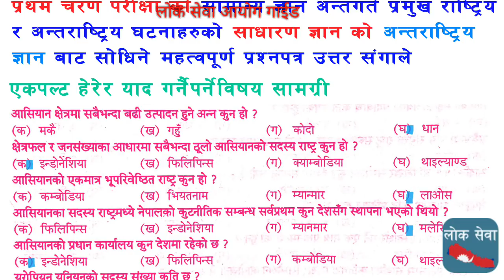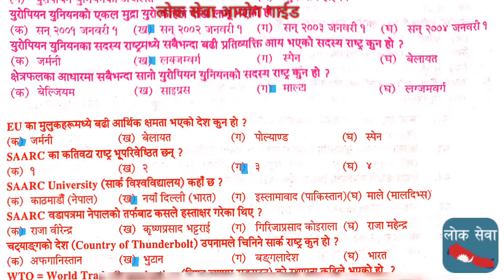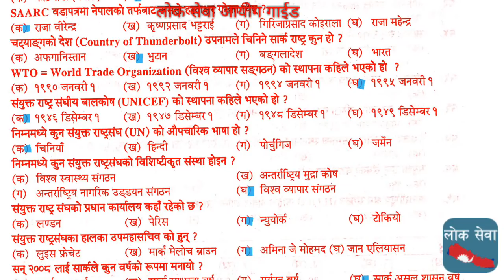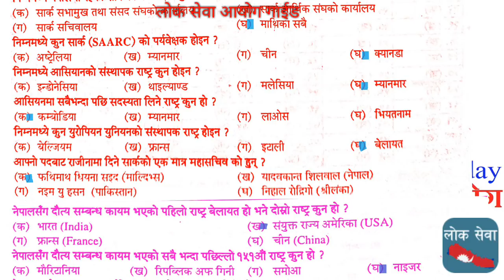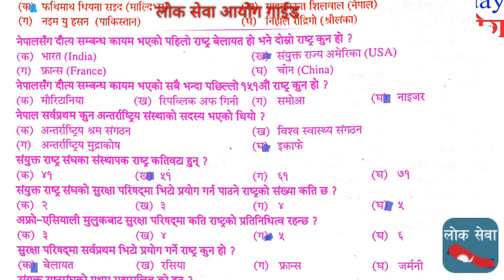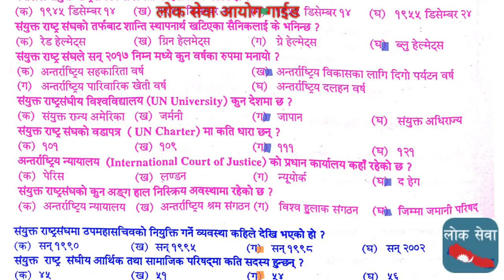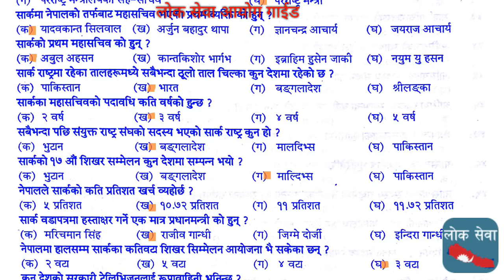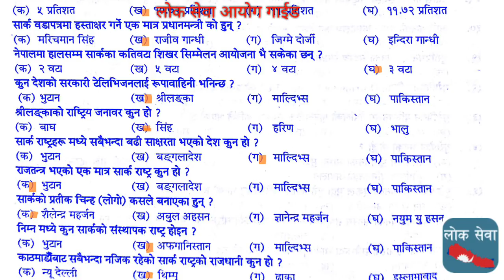प्रमुख अन्तरास्ट्रिय घटना International Affairs Freq Asked- Nepal Rastra Bank Exam Lok Sewa Tayari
Tutorial
gk tricks
महिला बिकाश
लोक सेवा
loksewa
loksewa aayog questions
loksewa apps
loksewa ayog up
loksewa class
loksewa collection
loksewa gk
loksewa guarantee
Level I question
loksewa interview
loksewa interview questions
loksewa iq
loksewa nepal
loksewa question
loksewa result 2073
loksewaguide
loksewa exam
lokseva
loksewa result
mplokseva
psc gov
lokseva mp
loksewa question
lokseva gov
psc nepal
lok sewa ayog syllabus
mp psm
loksewa tayari
www,psc.gov.np
loke sewa
Subba 2nd 3rd paper
sewa online
loksawa
Kharidar Tayari
lok seva ayog
loksewa preparation
e district
lok nirman vibhag
lok sewa kendra
lok sangh seva ayog
locksewa